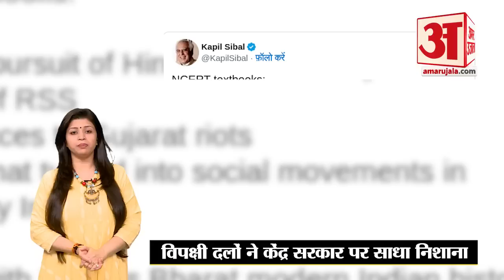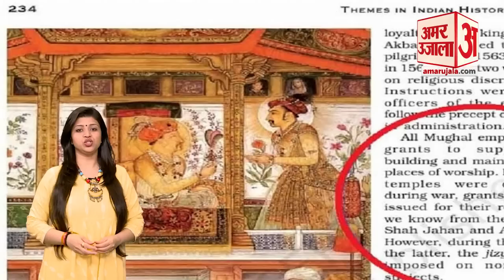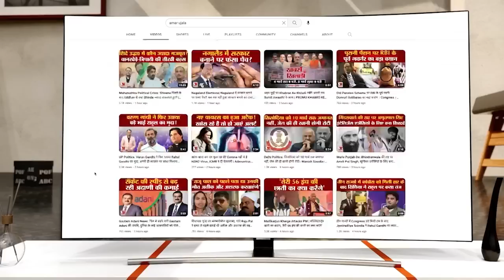NCERT Syllabus Change: किताबों में बदलाव पर भड़के Kapil Sibal तो Shobha Karandlaje ने किया पलटवार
NCERT Syllabus Change: किताबों में बदलाव पर भड़के Kapil Sibal तो Shobha Karandlaje ने किया पलटवार। कपिल सिब्बल के ट्वीट पर पलटवार करते हुए केंद्रीय मंत्री शोभा करंदलाजे ने पाठ्यपुस्तकों से कुछ संदर्भों को हटाने के फैसले का बचाव किया और कहा कि कांग्रेस ने भारत के ऐतिहासिक तथ्यों से सबसे बड़ी जोड़तोड़ की है और भाजपा केवल अतीत के गलत कामों को सुधार रही है।